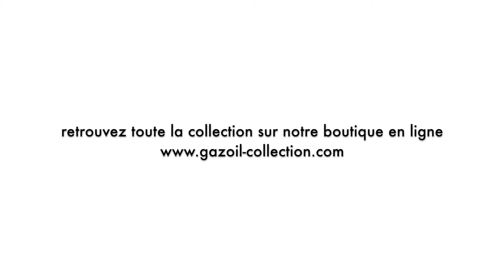Chemise homme bleu WWW (CHC#352)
Belle chemise pour homme bleu manches longues. Ses poches plaquées et ses boutons pression offrent une allure décontractée. elle vous assurera un confort agréable avec son tissu en coton. Un modèle à ajouter à sa garde robe.